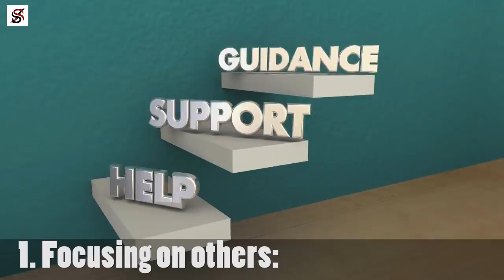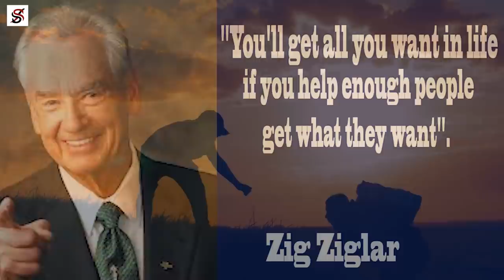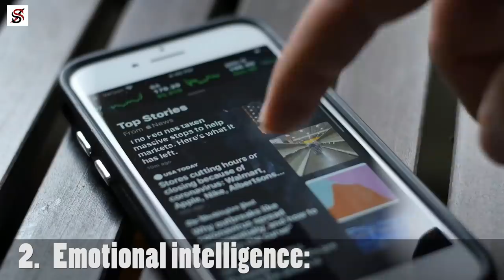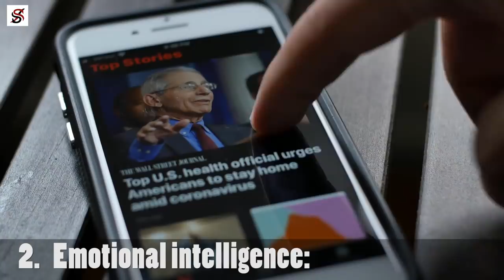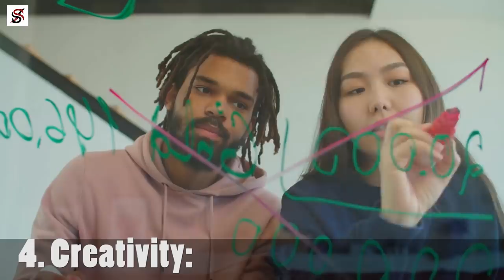5 Difficult Skills Needed to Become Rich (Now)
Robert Schuler said, "Tough times never last, but tough people do". You, I and every adult at this time know that whatever we're going through now will be over someday. How bad it will get, or who will survive, we may not know but we sure know that the economy will be fine again and in fact, some people will be richer after this crisis.